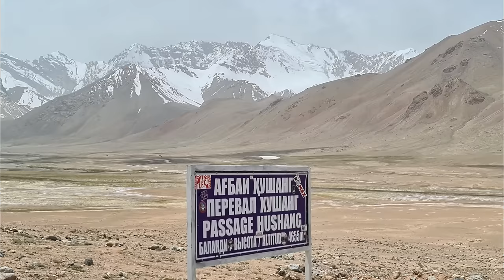Mongolei-Tour 2024; Ak Baital Pass Pamir Highway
Wir fahren die M41 von Alichur über Murgab nach Kirgistan

Antwort von tourism.gov.kg
"Hello!
We ask you to contact travel companies or destinations  to get permission to cross the border through Below are the numbers of travel companies that often cooperate with tourists to obtain permission to cross the border

Für alle die mir eine Freude machen möchten. Hier meine Amazon Wunschliste: